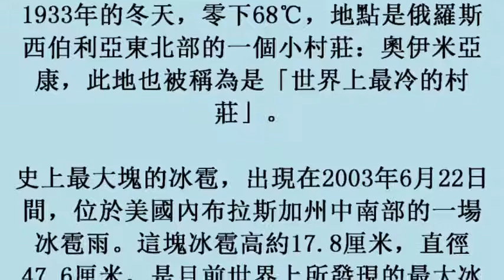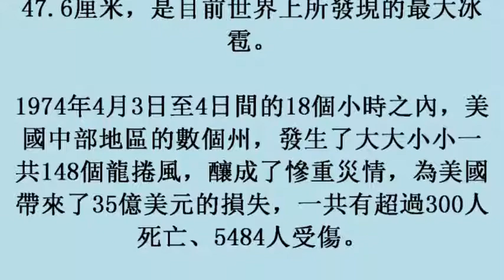宛如世界末日 地球上曾出現的5種極端天氣 (21october2017)